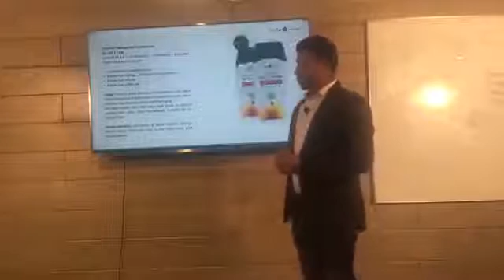Hair Conditioner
This product is compeletry result of R & D.
No Toxin and Harmful Chemicals,

for order or enquiry call